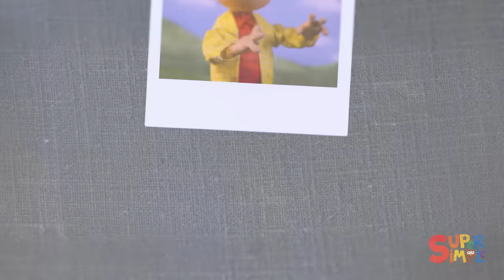De Tín Marín De Do Pingüe Y Más Canciones Infantiles | Música Para Niños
Cantemos juntos con este divertido juego para elegir a alguien. Tambien disfruten de muchas más canciones infantiles en esta colección.

Letra:
De tin marín de do pingüé,
Cúcara, mácara, títere fue,
Yo no fui, fue Teté,
Mira, mira a quien fue

Pégale, pégale, a quien fue

¡También Somos Super Sociales!

Super Simple Songs®, Super Simple Learning®, y Super Simple Español™ son marcas por Skyship Entertainment Company.